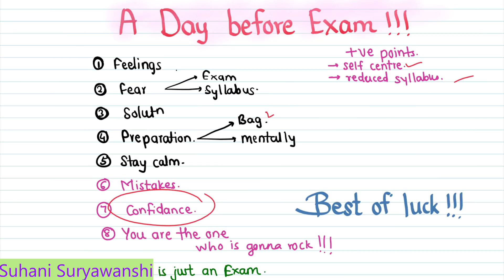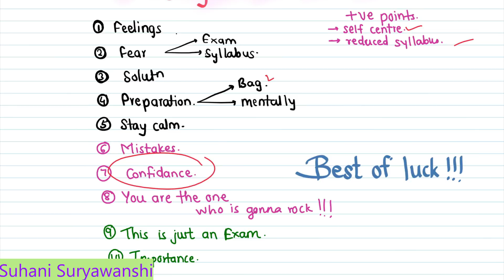10th std Marathi A day before Exam Do's and Don'ts 10th std board exam 2022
Fill the form given below if you have some time. ⬇️😊